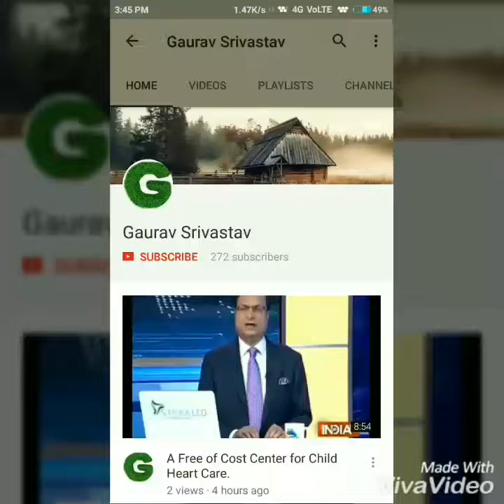Handmade Plastic Mulching Machine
Deshi Jugad, Mulching machine, cheap home made mulching machine